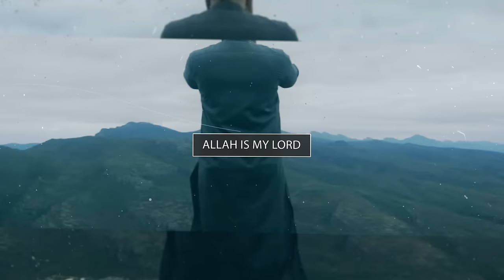Allah Is My Lord ᴴᴰ ┇ Soothing Nasheed ┇ by Mohamed Mourad ┇ TDR Production ┇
Artist: Mohamed Mourad